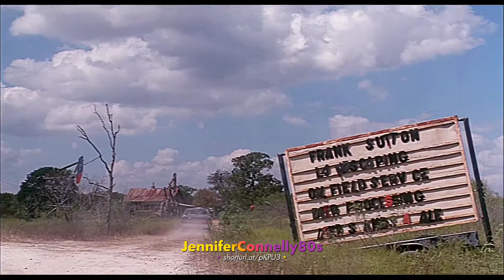Glenn Frey • You Belong To The City // Jennifer Connelly • The Hot Spot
"You Belong to the City" is a song written by Glenn Frey and Jack Tempchin, and recorded by Frey during his solo career. It was written specifically for the television show Miami Vice in 1985.

The song peaked at number two on the US Billboard Hot 100 chart, although it did reach the top of the Billboard Top Rock Tracks chart.

The song, along with Jan Hammer's "Miami Vice Theme", helped the Miami Vice soundtrack album reach the top spot of the Billboard 200 chart.

Lyrics:

The Sun goes down, the night rolls in
You can feel it starting all over again
The moon comes up and the music calls
You're getting tired of staring at the same four walls

You're out of your room and down on the street
You can feel the crowds in the midnight heat
The traffic roars, the sirens scream
Look at the faces, it's just like a dream

Nobody knows where you're going
Nobody cares where you've been

'Cause you belong to the city
You belong to the night
Living in a river of darkness beneath the neon light

You were born in the city
Concrete under your feet
It's in your moves, it's in your blood
You're a man of the street

When you said goodbye you were on the run
Tryin' to get away from the things you've done
Now you're back again and you're feeling strange
So much has happened, but nothing has changed

Still don't know where you're going
You're still just a face in the crowd

You belong to the city

It's in your blood, it's in your moves
For a man of the streets

You can taste it
You can see it
You can face it

You can hear it, yeah
You're getting near it
You wanna make it, ooh-ooh
'Cause you can take it, ooh-ooh

You belong
You belong